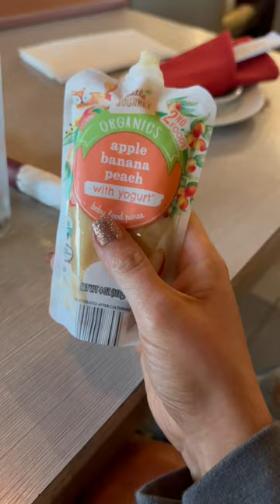Friday Night Sushi!